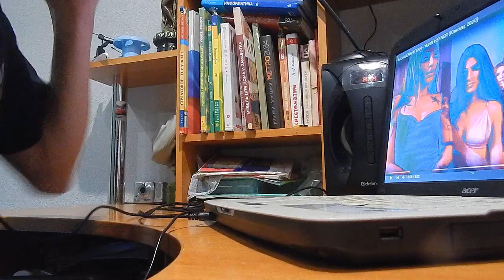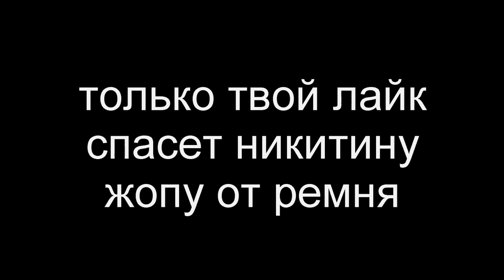РЕАКЦИЯ НА МОРГЕНШТЕРН-ХЬЮ ХЕФНЕР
ЕСЛИ ЭТО ВИДЕО ХАЙПАНЕТ, ТО Я СОЖГУ СЕБЯ
КРЧ ВОТ ВСЕ ССЫЛКИ

программы которые я юзаю
музыка Fl studio
монтаж camtacia stuidio

МОРГЕНШТЕРН-ХЬЮ ХЕФНЕР
МУЗЫКА ИЗ  РИК И МОРТИ